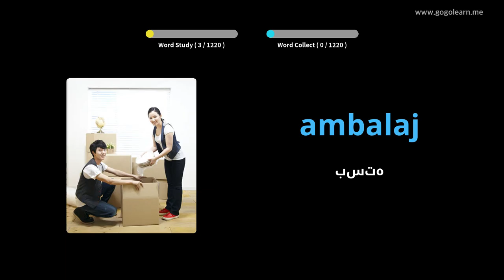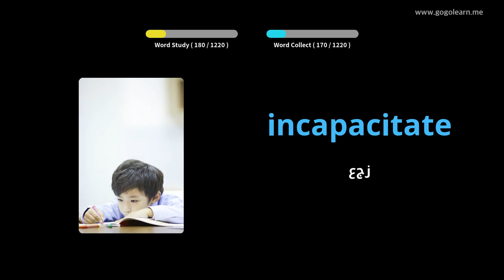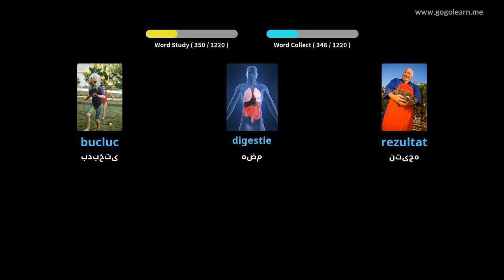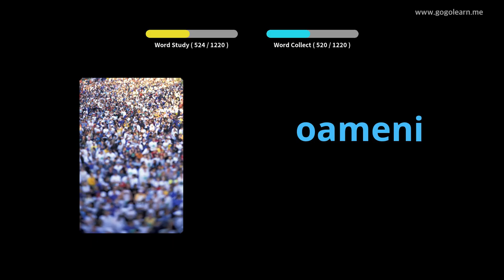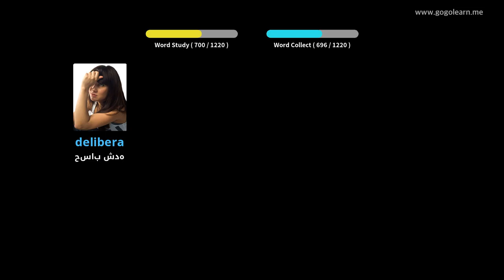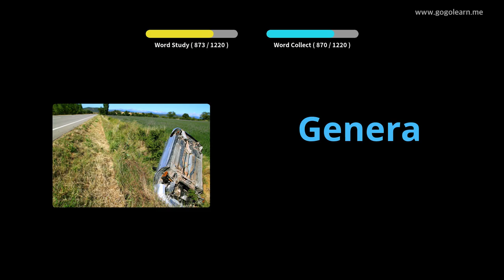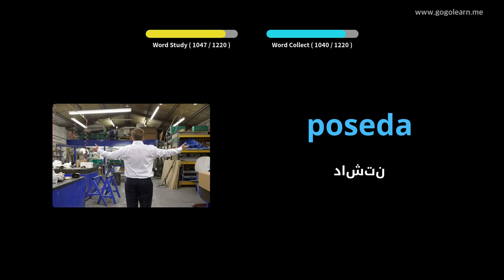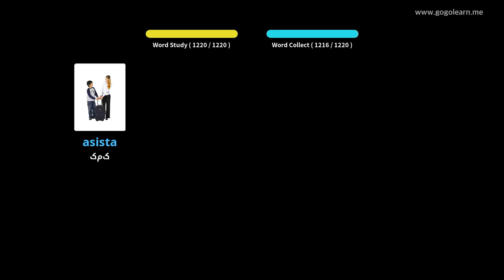دانش آموز واژگان رومانیایی | Golearn